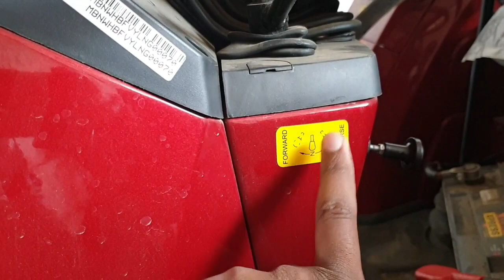Arjun Novo 655 Di | Technical Specification and Review | कमाल का Tractor